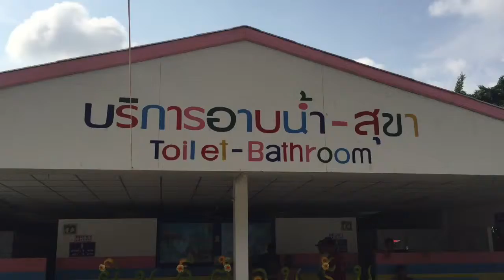Туалет в Таиланде